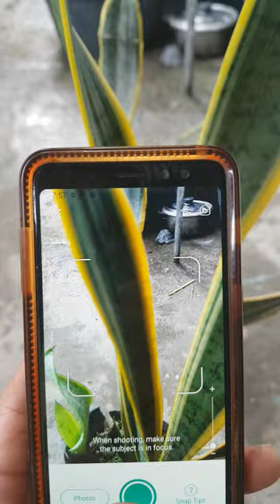04022023/PICTURETHIS apps SNAKE Plant /short VIDEO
Ma. Rosa Village